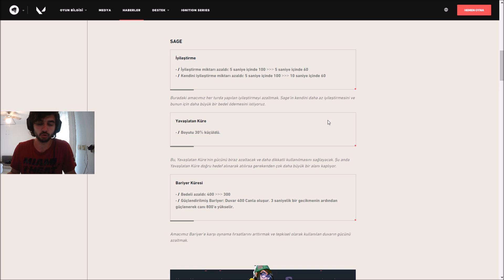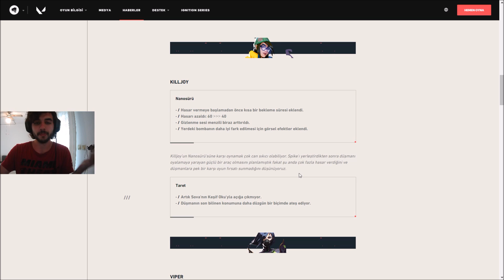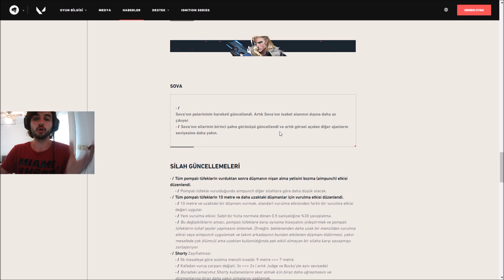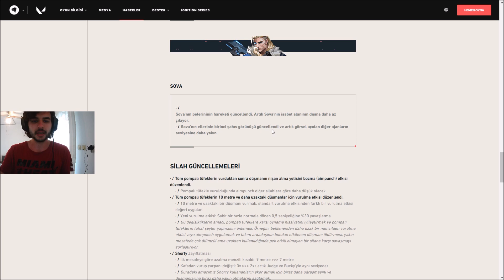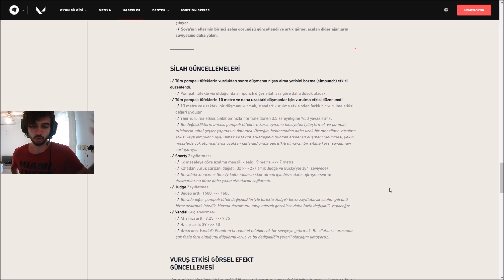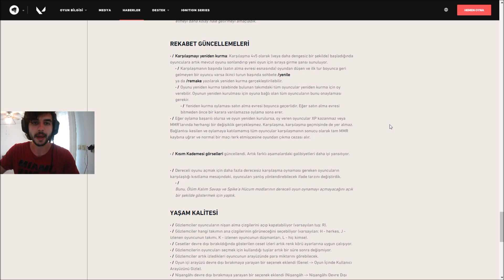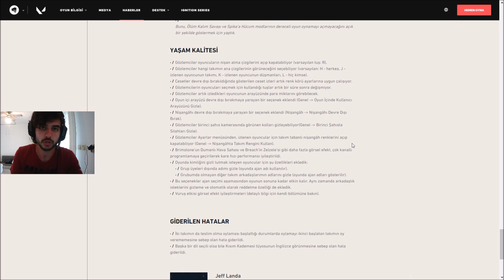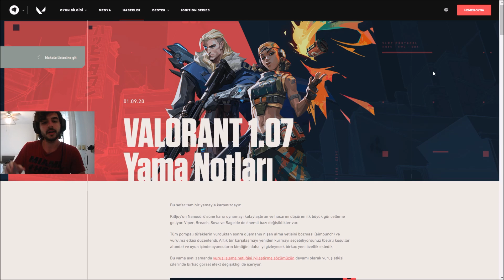VALORANT BÜYÜK SAGE NERF GELDİ! ÖNEMLİ DÜZENLEMELER | 1.07 Yama Notları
BİLGİLENDİRME: Film, dizi ve oyun inceleme, karakter tanıtım, oynanış vb. türlerdeki videolarda kullandığım görsellerin/görüntülerin hakları bana ait değildir. Mümkün olduğunca orijinallerini belirtmeye çalışıyorum, eksik noktalarda hatırlatma yaparsanız sevinirim.

Tüm bu görselleri/görüntüleri sadece inceleme ve eğlence amacıyla kullanıyorum, herhangi bir art niyetim yok, bilginize.